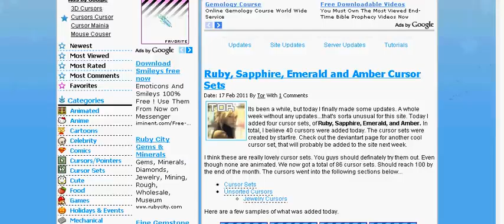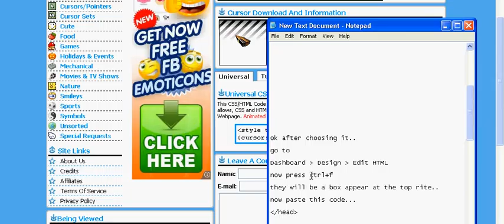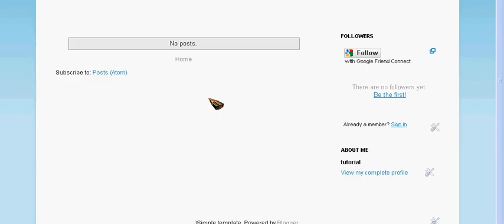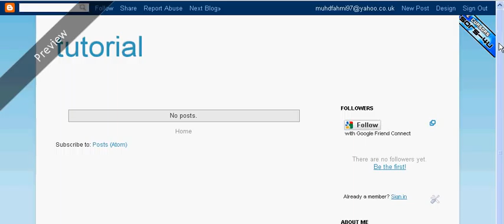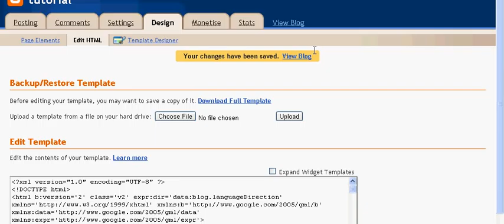tutorial change cursor in blog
tutorial on how to change the cursor in blog..

hope it help